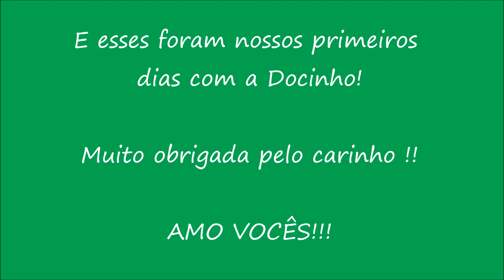OS ÚLTIMOS PRIMEIROS DIAS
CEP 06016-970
OSASCO - SP

ÚLTIMOS VÍDEOS